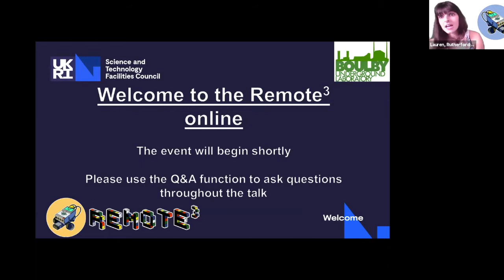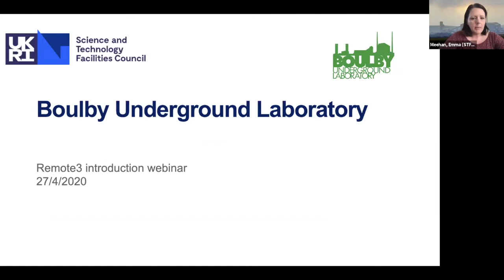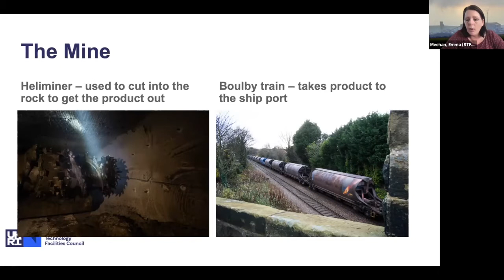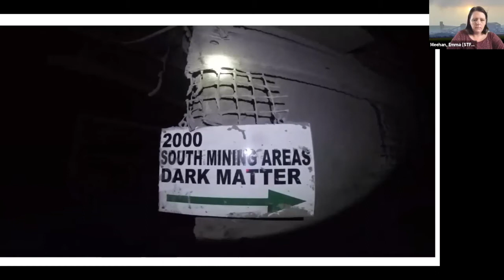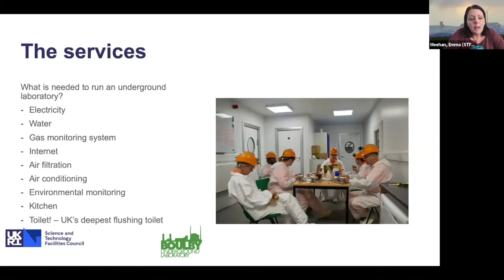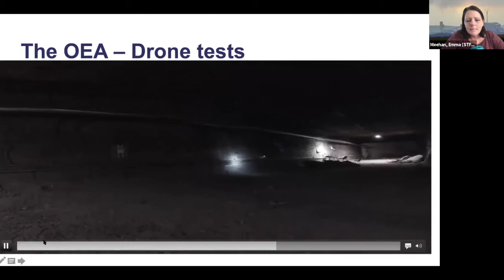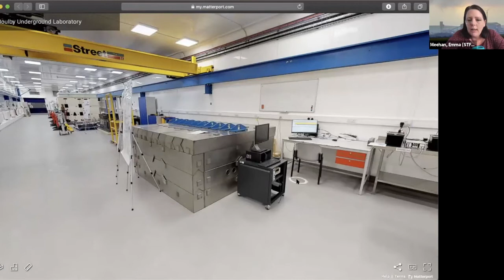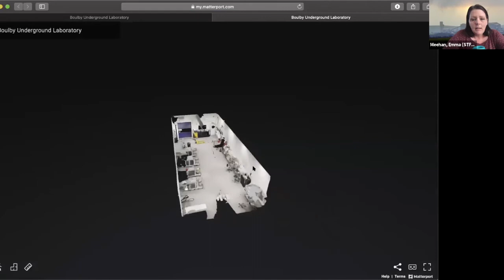Remote3 Online Challenge 1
Join us for weekly talks from amazing scientists and learn the skills to code a miniature mars rover! Put your skills to the test with our weekly challenge!